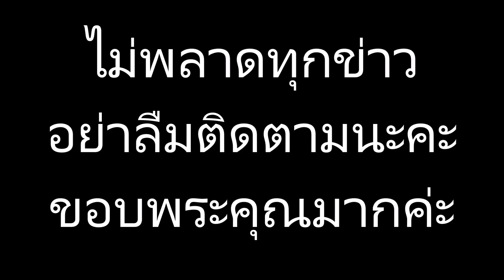เรื่องย่อ Rampant นครนรกซอมบี้คลั่ง